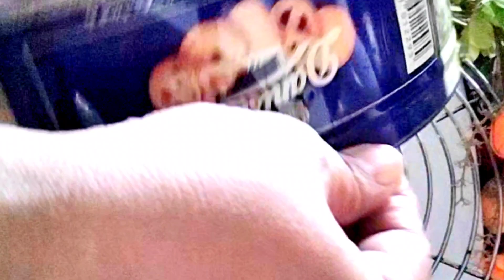گھر سے کیک بنا کر کیسے Sale کرتی ہوں❤️| homebaker start work at home|Easy tips and tricks t